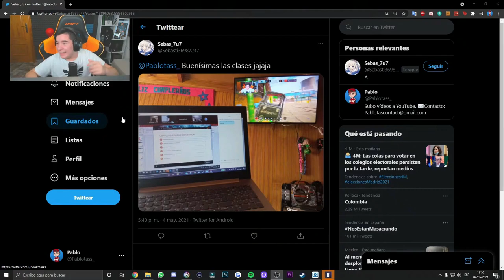👑MEJORES MOMENTOS "Apocalypse" #4 PABLOTAS Rainbow Six Siege en Español | CRIMSON HEIST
En este vídeo de rainbow six siege: 👑MEJORES MOMENTOS "Apocalypse" #3 PABLOTAS Rainbow Six Siege en Español | CRIMSON HEIST

► ¡Sígueme! 👀👀👀

🧐¿Quieres aprender un poco más sobre Rainbow six siege en PC o Rainbow Six en Consolas PS4, XBOX...?🧐

Aquí tienes unos videos que te ayudaran a conocer que es lo que viene o ya hay dentro del juego